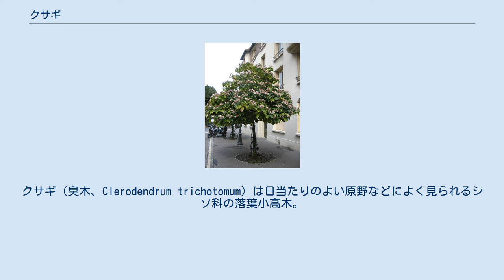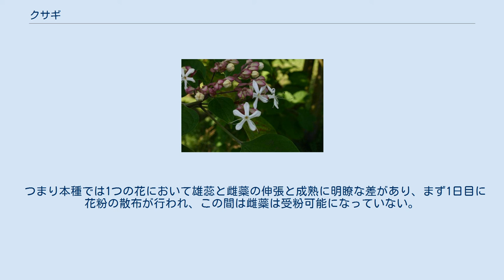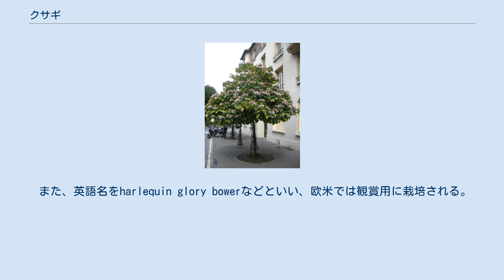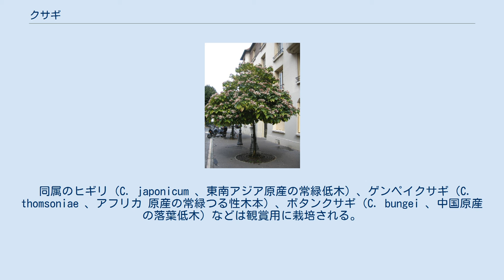クサギ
クサギ（臭木、Clerodendrum trichotomum）は日当たりのよい原野などによく見られるシソ科の落葉小高木。
葉に悪臭がある事からこの名がある。
日本全国のほか朝鮮、中国に分布する。
従来はクマツヅラ科に入れられてきたが、現在はシソ科に移されている。
 種小名は、「三分岐」の意味で、花序の枝を指す。
 葉は大きく、長い葉柄を含めて30cmにもなり、柔らかくて薄く、柔らかな毛を密生する。
葉を触ると、一種異様な臭いがするのがこの名の由来である。
 花は8月頃咲く。
花びらは萼から長く突き出してその先で開く。
雄しべ、雌しべはその中からさらに突き出す。
花弁は白、がくははじめ緑色でしだいに赤くなり、甘い香りがある。
 昼間はアゲハチョウ科の大型のチョウが、日が暮れるとスズメガ科の大型のガがよく訪花し、受粉に与る。
果実は紺色の液果で秋に熟し、赤いがくが開いて残るためよく目立つ。
この果実は鳥に摂食されて種子分散が起きると考えられている。
 道ばたなどでよく見かけ、遷移においては、藪の状態の所に侵入する最初の樹木として先駆植物（パイオニア）の典型である。
 クサギの花では明確な雄性先熟が見られる。
野外観察によると、クサギの花の開花は午前中から午後の初めまでが多く、開花すると花冠は2日から3日にわたり開きっぱなしとなる。
開花初日から雄蕊も雌蘂も花冠より長く抜き出して展開しているのであるが、開花初日では雄蘂は完全に展開するのに対し、雌蘂の展開は不完全であった。
2日目になると雄蕊はしおれ、雌蘂では柱頭が2つに裂開して受粉可能な状態になった。
外見的には開花当初は雄蕊も雌蘂も花冠から抜き出て前に伸び、先端は共にやや上を向く。
雄蕊では雄蕊の展開中に葯が開き、雄蕊が伸びきった段階では葯の表面に花粉が完全に露出した。
2日目になると雄蘂は下向きにしおれ、雌蘂は上向きになって柱頭が裂開する。
3日目になると花冠と雄蕊は脱落し、雌蘂だけが残る。
 つまり本種では1つの花において雄蕊と雌蘂の伸張と成熟に明瞭な差があり、まず1日目に花粉の散布が行われ、この間は雌蘂は受粉可能になっていない。
2日目には雄蕊がしおれて下を向き、その段階で雌蘂が受粉可能となる。
 日本では北海道から九州、琉球列島まで分布し、国外では台湾、中国まで分布がある。
四国以南には、葉が長くなり、花序がよりまとまって生じる変種ショウロウクサギ (C. trichotomum var. esculentum) があり、沖縄ではほとんどがこれである。
ほかに、葉にほとんど毛がないアマクサギ (C. trichotomum var. yakusimensis) がある。
 葉には名の通り特異なにおいがあるが、茶の他に、ゆでれば食べることができ若葉は山菜として利用される。
収穫時には、臭いが鼻につくが、しばらくすると不思議なくらいに臭いを感じなくなる。
果実は草木染に使うと媒染剤なしで絹糸を鮮やかな空色に染めることができ、赤いがくからは鉄媒染で渋い灰色の染め上がりを得ることができる。
実の青色色素は名古屋大学の佐々木教祐らにより構造が付きとめられ、種小名にちなんでトリコトミン (Trichotomine) と命名されている。
 また、英語名をharlequin glory bowerなどといい、欧米では観賞用に栽培される。
 日本でクサギそのものが栽培されることは少ないが、栽培は容易。
繁殖は挿し木、株分け、根伏せなど。
種子以外に根からの不定芽でよく増える。
 同属のヒギリ（C. japonicum 、東南アジア原産の常緑低木）、ゲンペイクサギ（C. thomsoniae 、アフリカ 原産の常緑つる性木本）、ボタンクサギ（C. bungei 、中国原産の落葉低木）などは観賞用に栽培される。
ボタンクサギは時に野外に逸出して野生状態で生育している。
 クサギの他にも、以下のように、その臭気のためにクサギの名を持つ木がある。